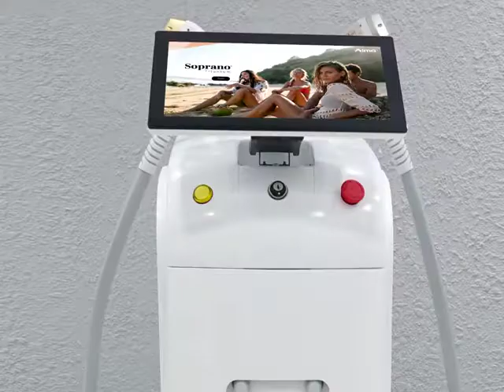2021 new arrivals laser diode hair removal diode_ laser_ hair_ removal machine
2021 new arrivals laser diode hair removal diode_ laser_ hair_ removal diode laser hair removal machine

Technological Advantages
USA Coherent imported laser bar. (Newest : Golden L aser Bar)
12bar ,1200W (enough power )
Shots: 40 million shots time(1 year warranty ,no limited shots)

1.755+808+1064nm diode laser hair removal system uses, More assured the mechanism
performance, clinical results, safety.
2. Suitable to all types of hair.
3. Permanent hair removal.
4. No scar, no any side-effect .
5. TEC Cooling system , 800W TEC Cooling , can work for 24 hours in one day .
6. Quick: 1 5*25mm big spot size or 12*38mm largest spot size to choose .
7. Add logo and language into machine for free . 3.Technical Parameters of diode laser hair removal 808nm diode laser